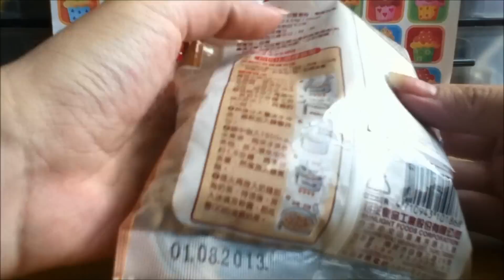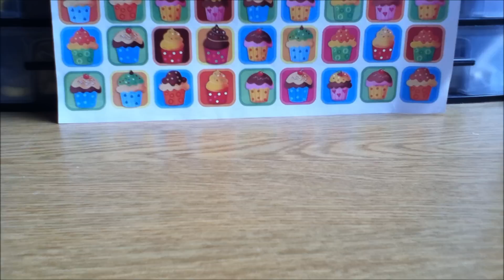#10 Bubble tea / Mini Haul